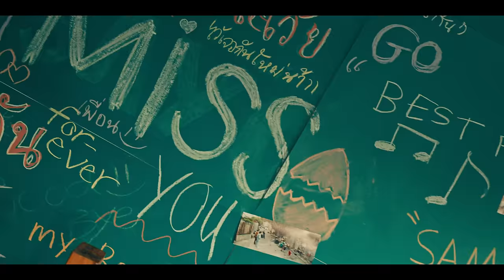GeneLab LIVE Back To School | Gaikai - คนที่ยืนข้างเธอ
คนที่ยืนข้างเธอ - Gaikai (ไก่ไข่) Live Back To School

Gaikai
Lead Vocal : Yothaka Takitani (Yoko) (IG :yokotakitani)
Guitars : Siyapat Watperatam (Dada) (IG : dadasyp)
Bass Guitars : Rata Kowitpittayakarn (Pim) (IG : pmmmme )
Drums : Panpruksa Singkumma (Palm) (IG : ppmpalm)
Keyboard & Synthesizers : Nacha Chanatipkul (Jean) (IG : jeanjeabbb )

Video by Phonlaphat Leelapongston

Recorded at Axis Studio (Drums & Keyboards)
Recording Engineer :
Korn Mahadumrongkul

Edited & Mixed & Mastered by :
Korn Mahadumrongkul at Axis Studio

Official MV คนที่ยืนข้างเธอ